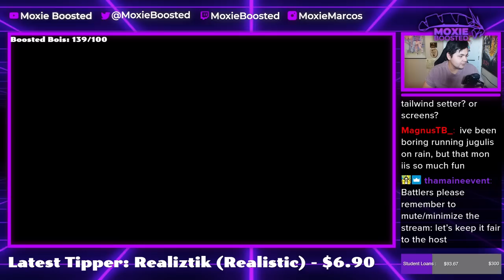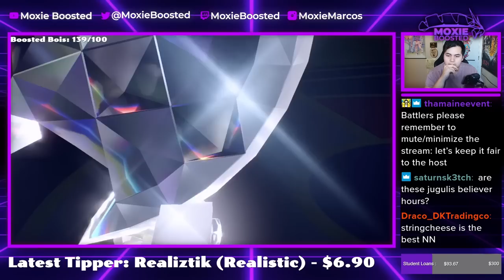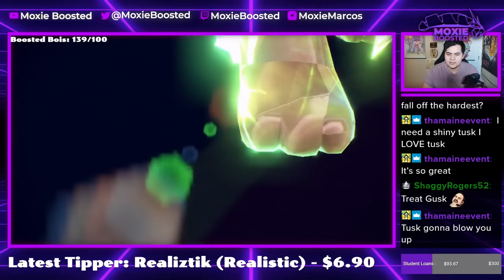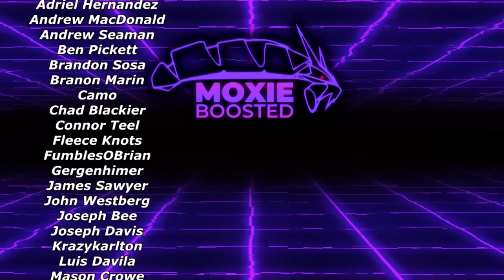AQUA STEP QUAQUAVAL Steps On The Competition! | Pokemon Scarlet & Violet VGC 2023 Wi-Fi Battles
HIT THE QUA!

5. Download and install OBS Streamlabs with my